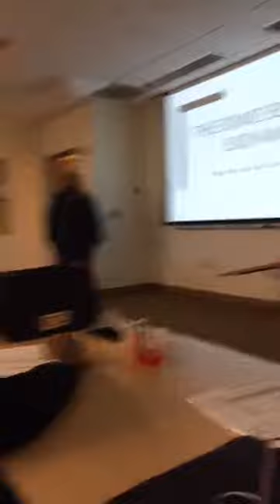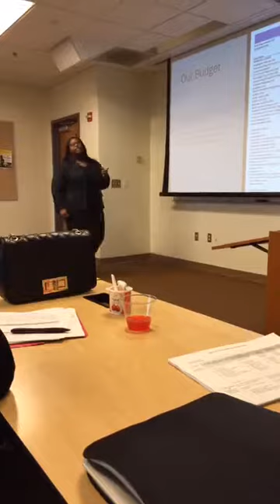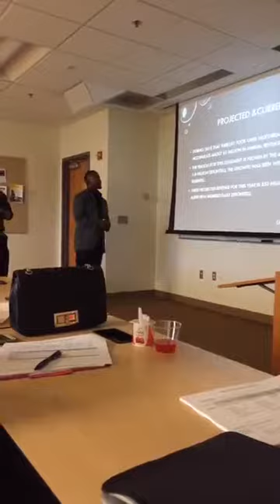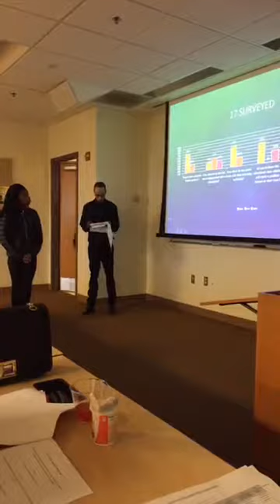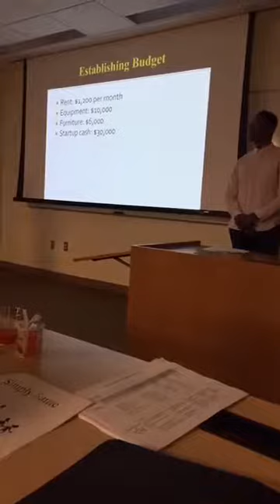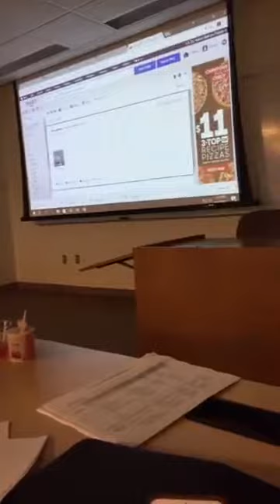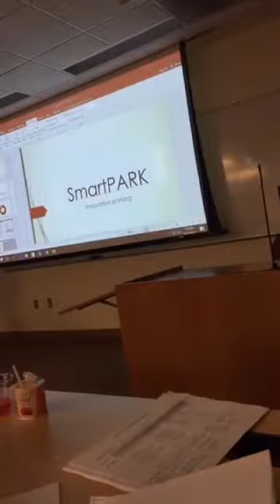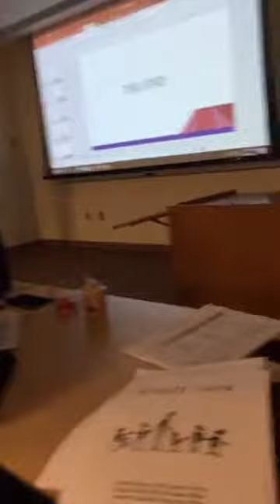Prof. Talib I. Karim's Business Law Class Bulldog Shark Tank, Live from BSU